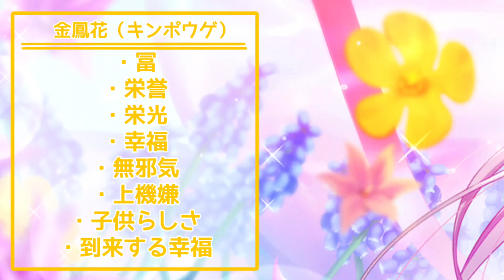【プロセカ】誕生日限定 花言葉まとめ【バチャシン ver.】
3000人突破しました。いつも見てくれるみんなに感謝です。
今月も頑張ってまいりますのでよろしくお願いします。

編集時間：4時間 ２日(調べるのに)

【契の今日のつぶやき】
満月らしいですね。実は2時間ほど昼寝してしまいました。

※ご視聴のみならずコメント、概要欄を見ていただきありがとうございます。
中にはリークや過激な表現等をコメントされる方がいらっしゃいます。その都度こちらで対応を取らせていただく場合がございますのでご了承並びにご理解の程よろしくお願いします。みんなが楽しめるような環境作りへのご配慮頂けますと幸いです。よろしくおねがいします。

メンバー８人目指して活動中:(現在５名！！ありがとうございます。)
以下のリンクから飛べます。